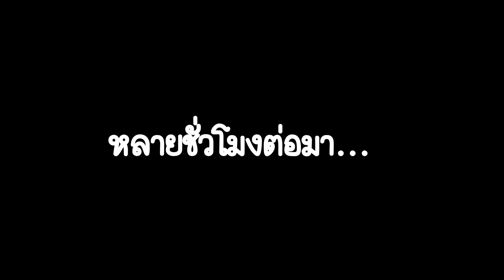Vlog นครนายก แวะนิดแวะหน่อยก่อนกลับบ้าน I Carbonaro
ถึงเวลาเดินทางกลับบ้านแล้ว
ต้องบอกเลยว่าประทับใจในทริป "นครนายก" มาก
ทั้งใกล้กรุงเทพฯ สถานที่เที่ยวเยอะ และอาจหาเวลาอื่น
แวะมาอีกแน่ๆ